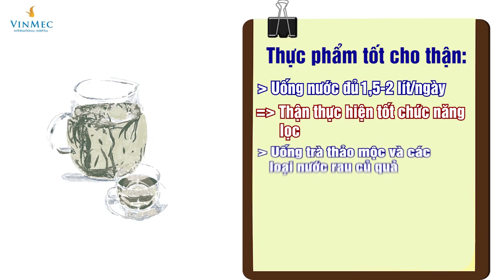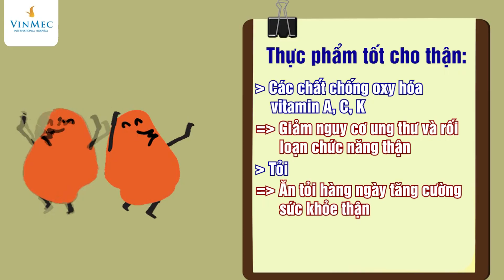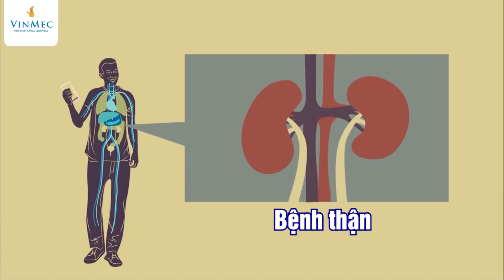Ăn rau gì tốt cho phổi, thận?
Thận và phổi là 2 cơ quan quan trọng của cơ thể người. Do vậy, “ăn rau gì tốt cho phổi?” hay “ăn rau gì tốt cho thận?” là những vấn đề được nhiều người quan tâm. Theo Bác sĩ Lê Thị Hồng Chính, Trung Tâm Y Học Cổ Truyền Vinmec - Sao Phương Đông, Bệnh viện ĐKQT Vinmec Times City, chế độ dinh dưỡng tốt sẽ giúp hỗ trợ các cơ quan như phổi và thận hoạt động trơn tru hơn.